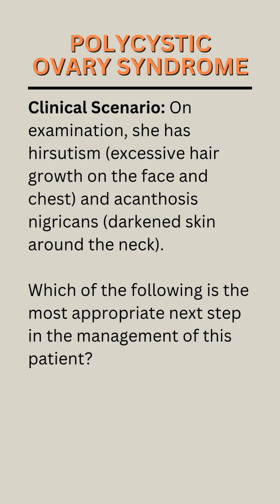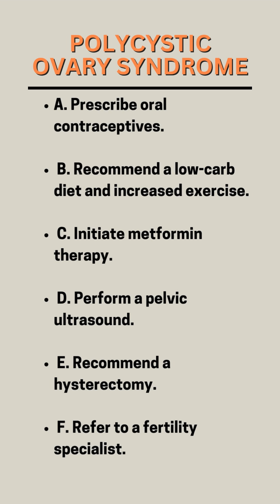Management of Polycystic Ovary Syndrome (PCOS) in a 28-Year-Old Female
✅️Ace Infection Control for NCLEX 2025: Top Exam Tips, PPE Rules, and Isolation Precautions Made Easy!
✅️NCLEX-RN Practice 2025 (Part 6): 75 Most Repeated & High-Yield Questions to Pass the NCLEX Exam Fast

In this video, we explore the management of Polycystic Ovary Syndrome (PCOS) in a 28-year-old female patient presenting with common symptoms such as irregular menstrual cycles, heavy bleeding, acne, hirsutism, and weight gain. We discuss the clinical features of PCOS, including insulin resistance and hormonal imbalances, which contribute to the symptoms. The video outlines the most appropriate treatment options, including the use of metformin for insulin resistance, oral contraceptives for regulating menstruation, and lifestyle modifications to manage weight. We also review the importance of patient education and early intervention in managing PCOS and improving quality of life.

Watch this video to understand the key aspects of managing PCOS, the role of medications, and the importance of a holistic approach in managing this common reproductive condition.